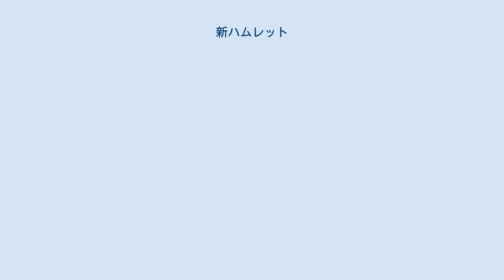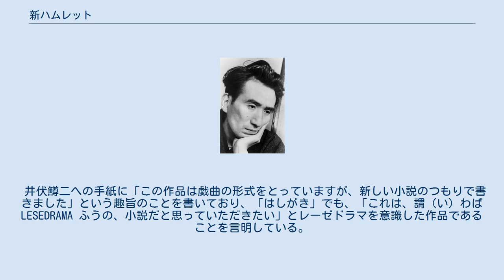新ハムレット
『新ハムレット』（しんハムレット）は、太宰治の戯曲風の小説。
シェイクスピアの『ハムレット』の近代的翻案、あるいはパロディ。
 1941年（昭和16年）7月2日、文藝春秋社より刊行された。
定価は1円70銭。
著者にとって最初の書き下ろし長編小説である。
 はしがきに太宰は次のように書き記している。
「此の作品を書くに当り、坪内博士訳の『ハムレツト』と、それから、浦口文治氏著の『新評註ハムレツト』だけを、一とほり読んでみた。浦口氏の『新評註ハムレット』には、原文も全部載つてゐるので、辞書を片手に、大骨折りで読んでみた。」 ここで言っているのは、『新修シェークスピヤ全集 第二十七巻 ハムレット』（中央公論社、1933年9月20日、坪内逍遥訳）と、浦口文治著『新評註ハムレツト Shakespeare's Hamlet as seen by the Elizabethan Audience』（三省堂、1932年10月22日）である。
なお後者は妻美知子の蔵書であった。
 本書は1941年（昭和16年）2月1日に起稿され、5月末に完成した。
 井伏鱒二への手紙に「この作品は戯曲の形式をとっていますが、新しい小説のつもりで書きました」という趣旨のことを書いており、「はしがき」でも、「これは、謂（い）わば LESEDRAMA ふうの、小説だと思っていただきたい」とレーゼドラマを意識した作品であることを言明している。